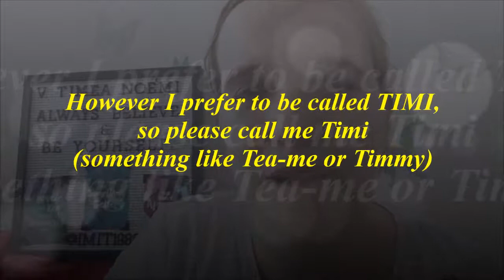How to pronounce my name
A few people were wondering how should my name be pronounced so I thought I will make a short video about it.

V Timea Noemi
Oficiul Postal Nr.1
Ghiseul Exterior Nr.1
Casuta Postala Nr.8
SFANTU GHEORGHE, jud.Covasna
520120
ROMANIA

Equipment used: Sony HX90 + a small tripod
Video editing program: Windows Movie Maker
Cards used: Shannon Kaiser - Find Your Happy daily mantra deck